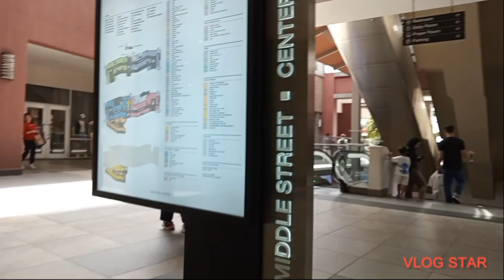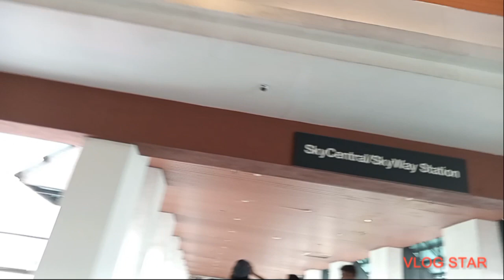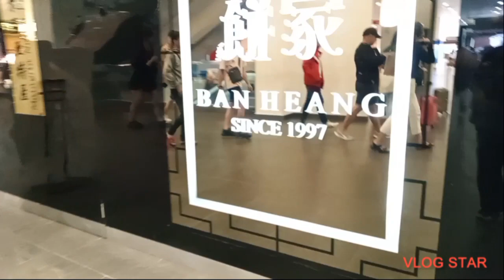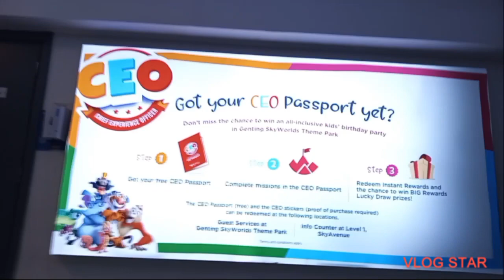gala muna sa